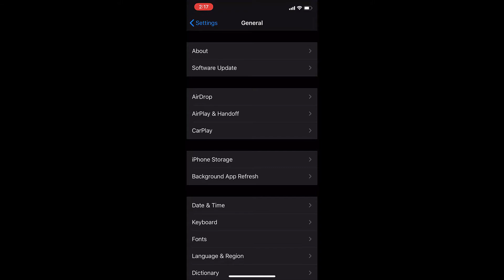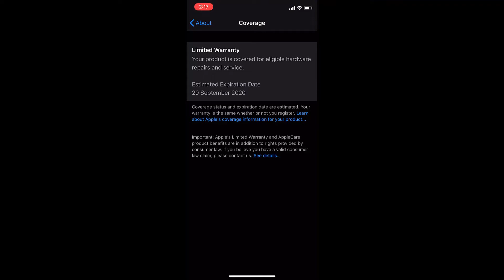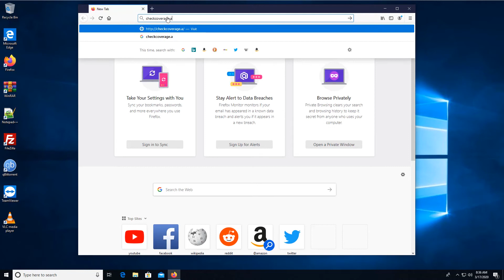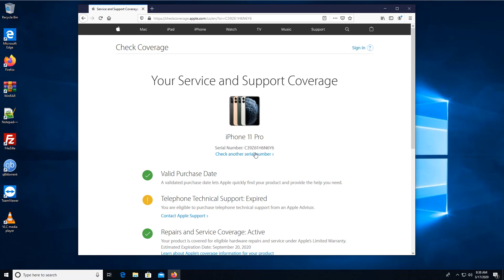How to check warranty of any Apple iPhone? Explanation in Hindi.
This is a quick explanation on How you can check the warranty of your iPhone or Apple device. You can check the warranty of your iPhone through the in-built settings option or you can copy the serial number of your mobile device and check the warranty from the Apple website.

To check the warranty of your iPhone, you would need to have the latest version of iOS (13.3.1 as on today) in your iPhone. If you have a lower vbersion, you may still check the warranty by visiting and pasting the serial number there.